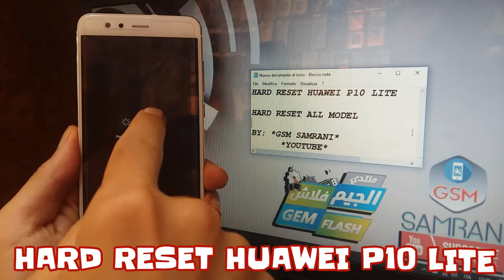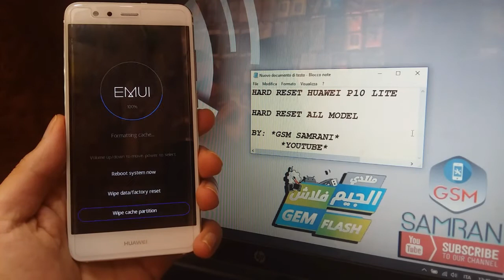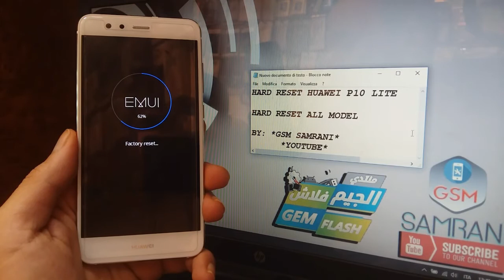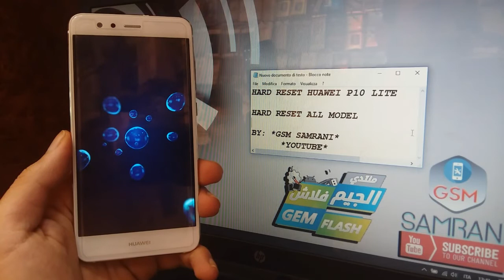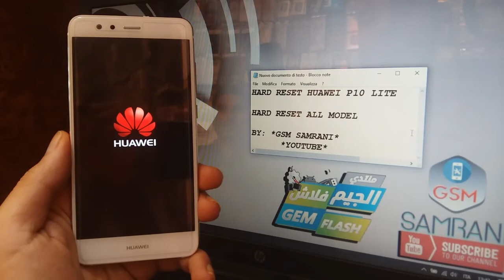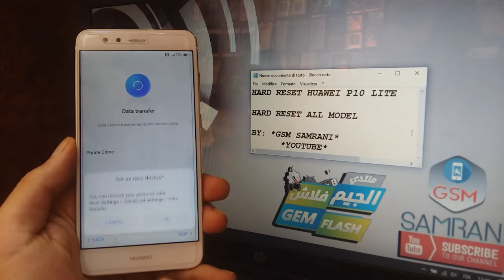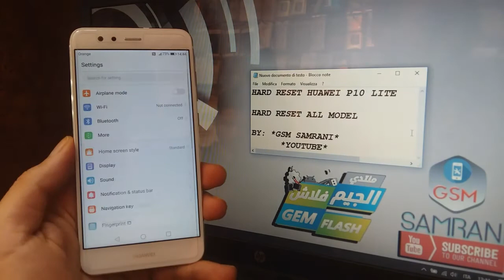HARD RESET HUAWEI P10 LITE REMOVE PATTERN CODE P10 LITE